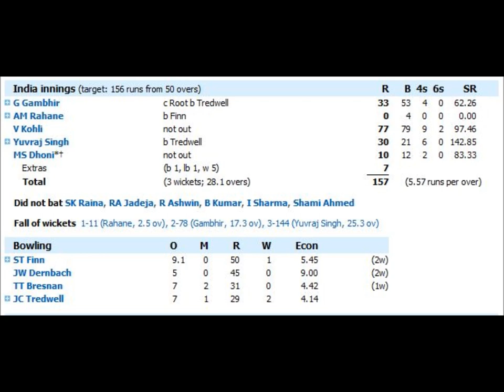3rd ODI: India v England at Ranchi, Jan 19, 2013(India won by 7 wickets)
3rd ODI: India v England at Ranchi, Jan 19, 2013